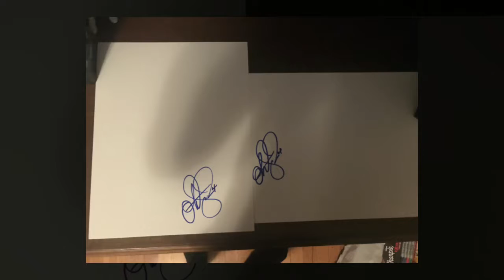Stefan frei Signs autographs for fans in boston MLS Champion seattle sounders highlight save soccer